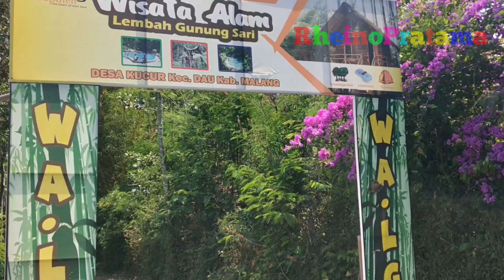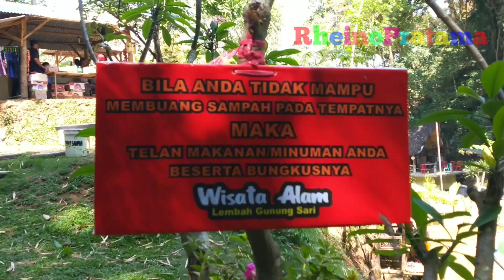lembah Gunung sari LGS - Pemandian kucur malang | Swimming sensation in the middle of the forest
Kolam Renang di atas bukit | pesona lembah gunung sari kucur malang

Berenang di kolam alami bakal berikan sensasi berbeda. Untuk kalian yang sedang liburan di Malang, kalian bisa rasakan pengalaman tersebut di Lembah Gunung Sari yang ada di Desa Kucur. Di sini kalian bakal dimanja segarnya mata air plus pemandangan bukit dan perkebunan warga nan indah di sekitarnya.

harga tiket kucur waterpark 2019
tiket terbaru gunungsari waterpark
wisata baru di malang
kolam renang malang
wisata murah malang
wisata sekitar malang

Ayo Tonton video ku yang lainnya teman-teman